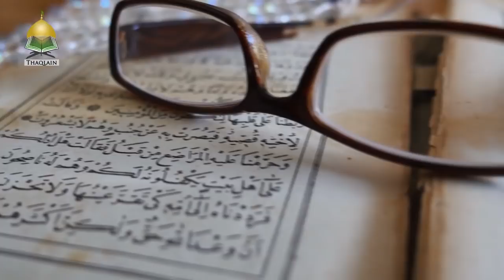Do Not Miss Out On These Amaal For The Month Of Rajab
Ramadan is far away, but the Month of Rajab is passing by. There are some very important Aamaal for the month of Rajab that you should do.
By Sheikh Jaffer H. Jaffer - -